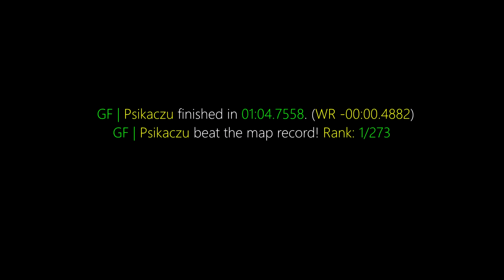surf_skyborn WR. Surfed by Psikaczu [CS:GO]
GF | Psikaczu finished in 01:04.7558. (WR -00:00.4882)
GF | Psikaczu beat the map record! Rank: 1/273

Previous WR:  dots

(102t)